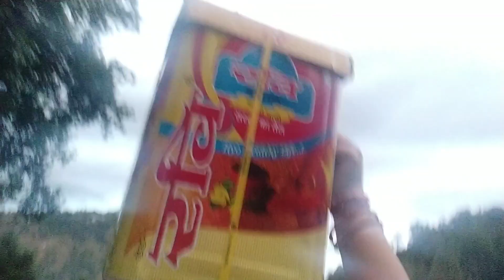मम्मी बुआ अम्मा की कठिनाइयां भरी जिंदगी आज # 60 sal की उम्र में क्या मजबूरी है जो ये इतना काम 😔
uttrakhand ka satregal  pahar ki jindagi